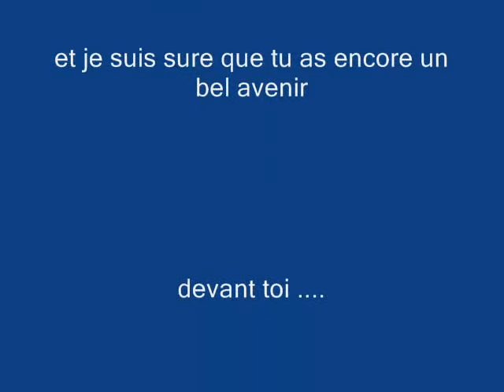Vidéos By Philippe Stocker